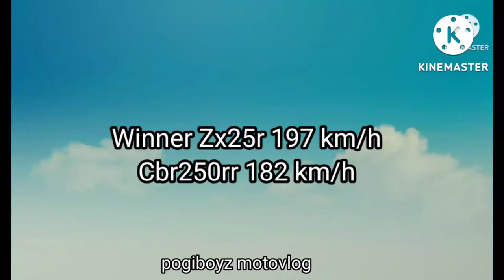Zx25r vs Cbr 250rr Battle of top speed